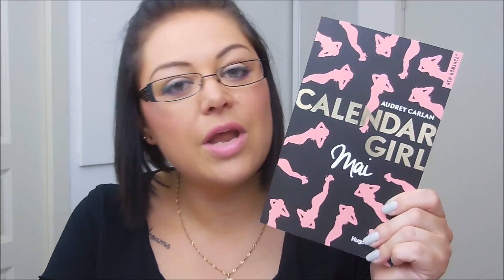FAVORIS : soin et beauté (juin 2017) ❤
CE QUE JE PORTE DANS LA VIDÉO :
📌 Makeup :
- Lèvres 💄 : rouge à lèvres Dior n°577 "Lazy"
- Vernis 💅 : vernis ElsaMakeup "Sweet Mint"

🎀 Produits présentés :
- FNAC : livre Calendar Girl mai
- SÉRIE TV : Prison Break
- HAWAÏAN TROPIC : beurre corporel après soleil
- YVES ROCHER : shampooing douche Monoï
- YVES ROCHER : eau parfumée des Lagons au Monoï
- RITUALS : mousse de douche Shakura
- ÉNERGIE FRUIT : mousse de douche Monoï et huile d'Argan
A venir...

📌 Mes BON PLAN et CODES PROMOS :
Code : P9V47P
🌟 ACHETER AUX USA.COM : 5$ en moins lors de votre inscription sur vos frais d'expédition

💙 Merci !
Audrey